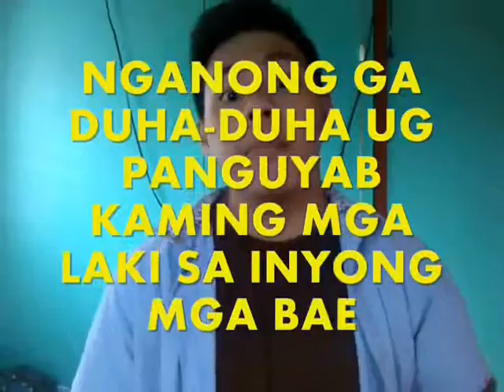GA DUHA-DUHA UG PANGUYAB VLOG #9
Nganog ga duha2 mig panguyab sa inyp mga bae! For the girls to understand why this things happen watch this video! :)